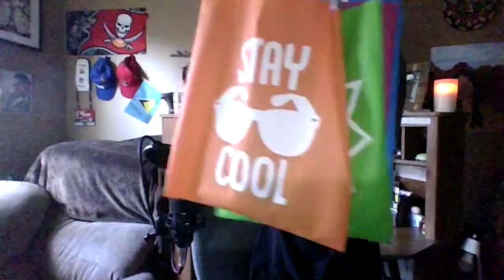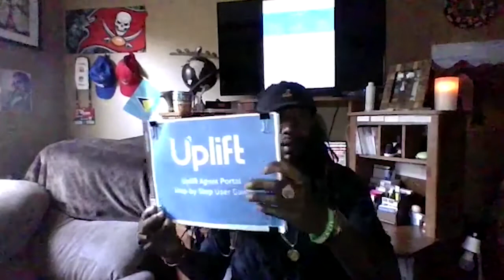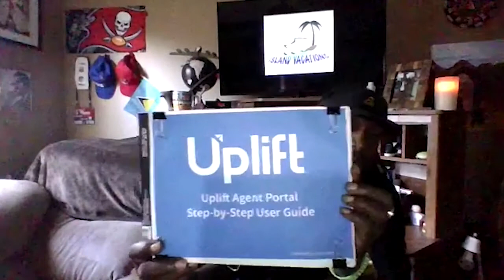Island Vacation Travel Podcast #1 -"UPLIFT"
We at Island Vacation Travel Agency LLC hope to gain your support for our brand and I sincerely want to thank everyone for supporting the agency through its growth and survival.

A way to pay upfront for your travel.UPLIFT

Budgeting made easy.
Must be 18 +
Have a USA phone number
Household income and last 4 of social security
A valid form of payment
Trip must be priced between $500 - $15,000

What happens
The booking is paid in full immediately
I will explain total loan amount(1st payments)
Monthly payments amount
Estimated finance charge
*NO DEFINITE GUARANTEE ON APPROVAL

Information about UPLIFT
Uplift runs a Soft credit check
Customers can have up to 2 payment plans
Customers must be on the trip
Uplift is part of the Equal Credit Act (to ensure fair lending)
Uplift has 24 hrs customer service
*Customer support handles and deals with all payments

I also want to most of all thank you for your continued support and for reading this blog post.

 We hope to see you post your pictures on social media and tag us!!

Prize Question to answer:
"Name 3 Dutch speaking islands in the Caribbean"

*ANNOUNCE RIDDLE or PRIZE WINNER  *

Mystery Question about the world “Find the treasure somewhere in the world

Hi there, and thanks for visiting Island Vacations Travel Agency. I’m Al Philogene and I am the owner of Island Vacations. My dream of owning a travel agency began at the age of seven years old, dreaming of the day I would see the inside a plane.
Island  Vacation Travel has been in existence for four years and was created to provide a marketing and booking platform to highlight exceptional vacations and connect with the best suppliers in the industry.

We aim at marketing wellness and luxury in the Caribbean, specifically the Southern Caribbean islands of St. Lucia, St. Vincent, Grenada & the Grenadines, Trinidad & Tobago, Dominica, Antigua & Barbuda, as well as St. Kitts & Nevis.

Our plan is to focus on the hidden treasures and shore excursions in those islands. We would also like to expose the luxurious and rich Caribbean culture of those forgotten gems.

​​We specialize in cruising and encourage our clients to travel in groups-because it's just much more fun! We're here to help you experience the world and gain life-long memories. Let us plan your amazing getaway!